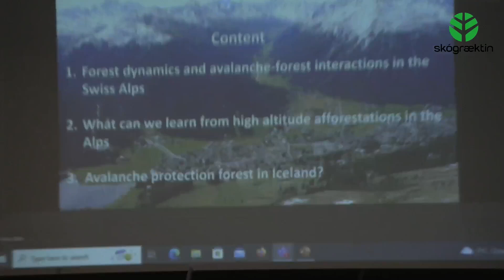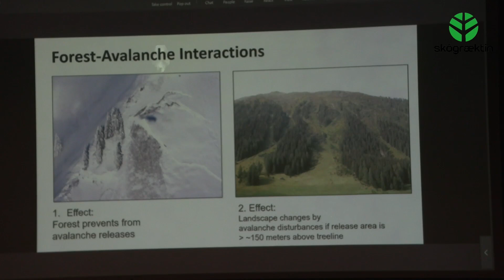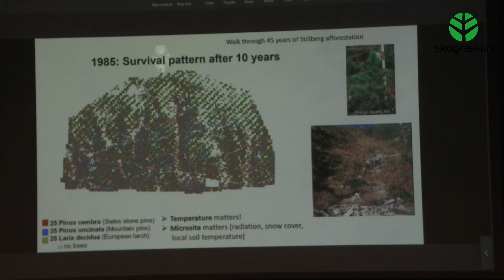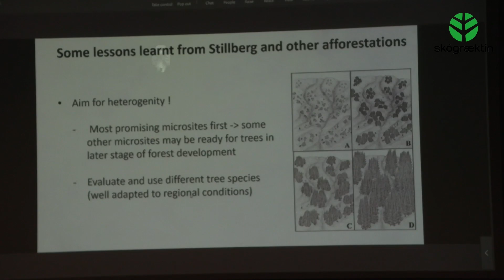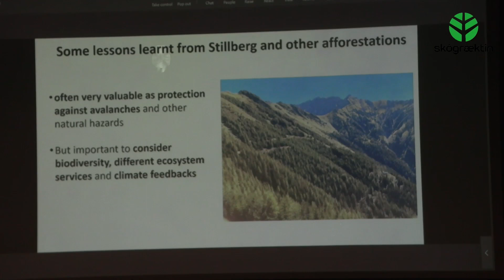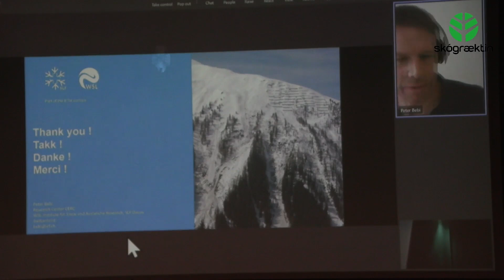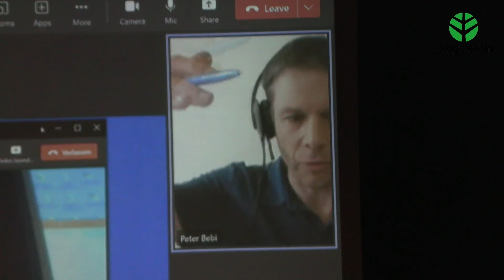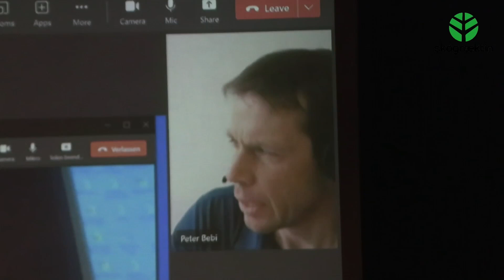Dr. Peter Bebi - Trees, slopes and avalanches (ensku / english)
Trees, slopes, and avalanches

Dr. Peter Bebi, Head Climate Change, Extremes
and Natural Hazards in Alpine Regions Research Centre CERC,
WSL-Institute for Snow and Avalanche Research, SLF
(Fyrirlestur á ensku í fjarfundi)